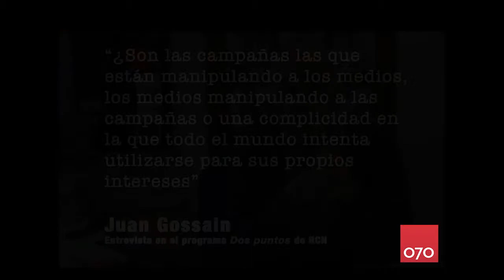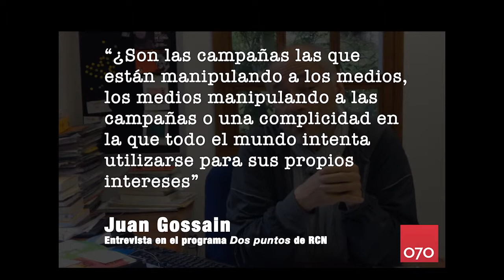Tres polémicas del periodismo nacional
En medio de una controversial campaña electoral por la presidencia de Colombia, tres polémicas se han desatado en los medios nacionales acerca de la práctica misma del periodismo y el funcionamiento de los medios de comunicación.